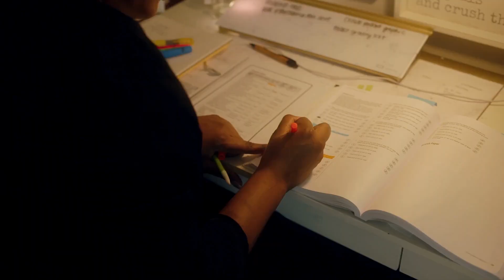Find the Perfect Consulting Business Idea (How To Get Started Today)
Unlock the secret to launching a successful consulting venture with our latest video, 'Find the Perfect Consulting Business Idea (How To Get Started Today).' Whether you're aspiring to become a consultant, or you're in the startup phase looking for direction, this video is your first step towards entrepreneurial success.

Dive deep into the world of consulting as we guide you through a step-by-step process to discover a consulting business idea that not only aligns with your passions and strengths but also meets market needs. From understanding what makes a consulting idea viable to exploring various sectors and niches, we've got you covered.

💡 Whether you're feeling stuck in a 9-5 job dreaming of more freedom and fulfillment, or you're simply passionate about sharing your expertise to help others succeed, finding the right consulting business idea can be a game-changer.

💖For the links I mentioned in today's video and to grab your free gift(s) that will rock your world and give you exactly what you need to get to that next level  👉

💖Check out my FAVE SYSTEMS AND TOOLS to set up your business structure & systems and to make my business hum like a well oiled machine. and they will help you too (and keep your expenses...LOW, LOW, LOW). I RECOMMEND THESE FOR LLC SET UP, BUSINESS ADDRESS, EMAIL/DOMAIN, AND PHONE

💖 I recommend you check out my top videos and recommended playlists details about starting & scaling the business of your dreams 👉👉🏾